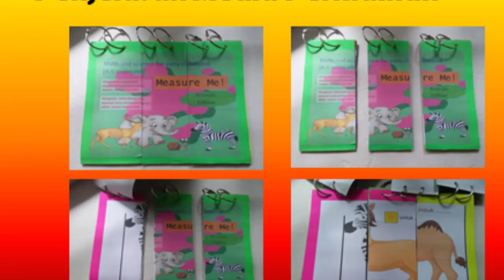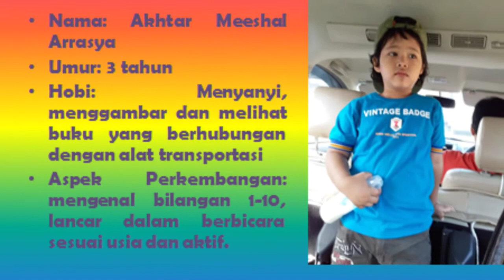Math & Science game "Measure me!" Directed by Dr. Hapidin M.Pd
Dibuat oleh: Tisya Permatasari
Sebuah permainan edukasi untuk anak umur 4-5 tahun
Diperuntukkan kepada seluruh anak indonesia